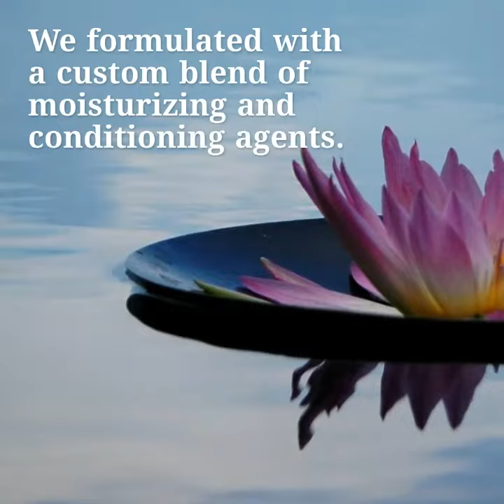Bel Mondo Develops Sheet Mask for Oncology Spa Services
One year ago, I set out to extend Bel Mondo's product line to a new audience: oncology-trained estheticians. This is the story of how our brand collaborated with Becky Kuehn, Founder of Oncology Spa Solutions, to create a sheet mask suitable for compromised skin.